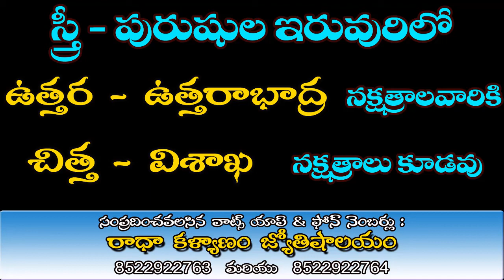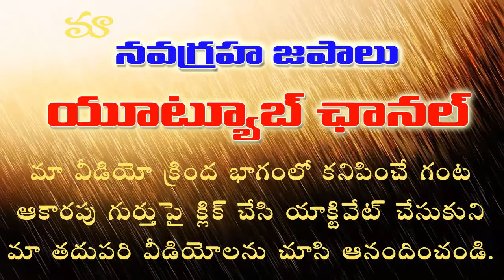DIVORCE NAKSHATRAS || DANGEROUS NAKSHATRAS || BAD RESULTS IN MARRIAGE LIFE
DIVORCE NAKSHATRAS || DANGEROUS NAKSHATRAS ||
BAD RESULTS IN MARRIAGE LIFE ||
RADHA KALYANAM JYOTISHALAYAM
**NAVAGRAHA JAPAM YOUTUBE CHANNEL**

Thank You all members for watching !